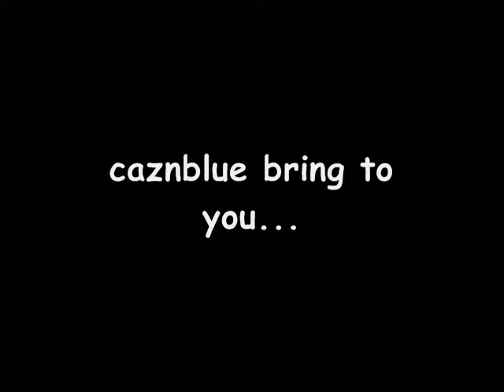new intro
:D